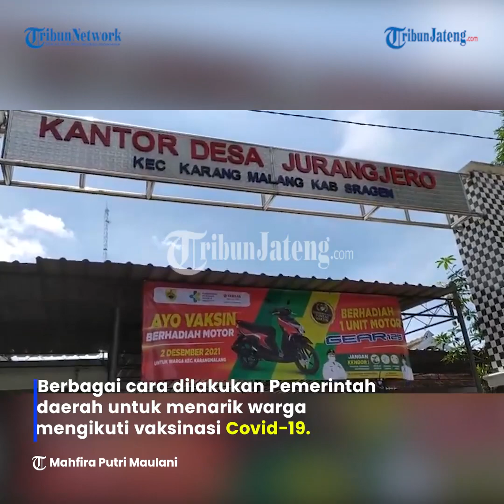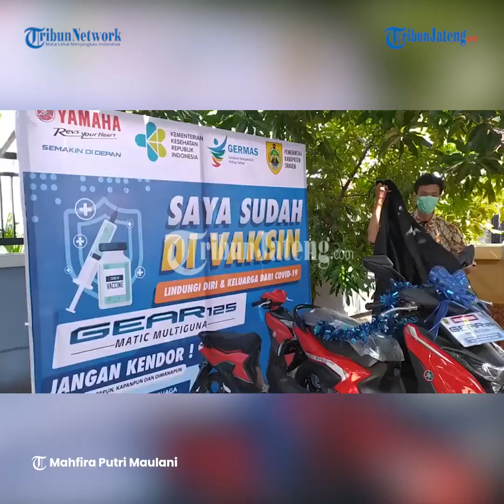Vaksinasi Covid-19 di Sragen Berhadiah Sepeda Motor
Berbagai cara dilakukan Pemerintah daerah untuk menarik warga mengikuti vaksinasi Covid-19. Hal ini juga dilakukan Pemerintah Kec Karangmalang, Kab Sragen, demi menarik minat warga, mereka menyiapkan satu unit sepeda motor bagi warganya yang enggan di vaksin.